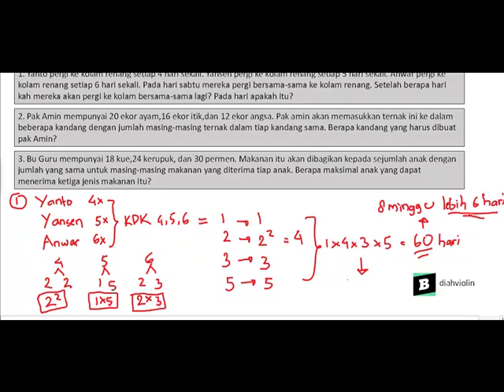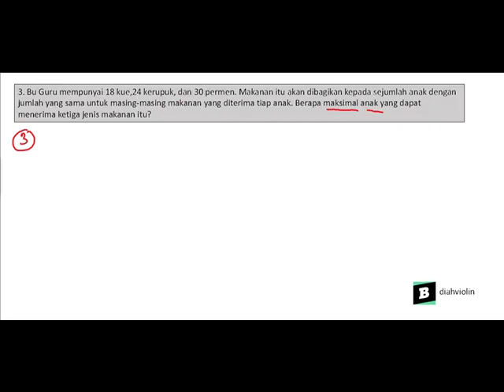Contoh soal KPK dan FPB dalam betuk cerita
"- Bentuk pertanyaan 1.yanto pergi ke kolam renang setiap 4 hari sekali.yansen pergi ke kolam renang setiap 5 hari sekali.yanwar pergi ke kolam renang setiap 6 hari sekali.pada hari sabtu mereka pergi bersama-sama ke kolam renang.setelah berapa harikah mereka akan pergi ke kolam bersama-sama lagi?pada hari apakah itu?

2.pak amin mempunyai 20 ekor ayam,16 ekor itik,dan 12 ekor angsa.pak amin akan memasukkan ternak ini ke dalam beberapa kandang dengan jumlah masing-masing ternak dalam tiap kandang sama.berapa kandang yang harus dibuat pak amin?

3.bu guru mempunyai 18kue,24 kerupuk,dan 30 permen.makanan itu akan dibagikan kepada sejumlah anak dengan jumlah yang sama untuk masing-masing makanan yang diterima tiap anak.berapa maksimal anak yang dapat menerima ketiga jenis makanan itu? - Lihat pembahasan yang lebih lengkap di Brainly